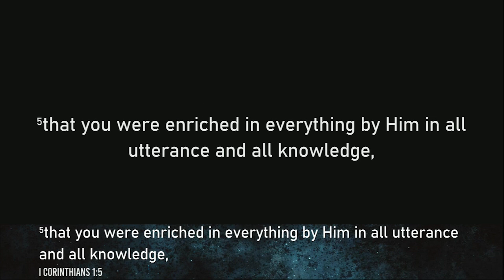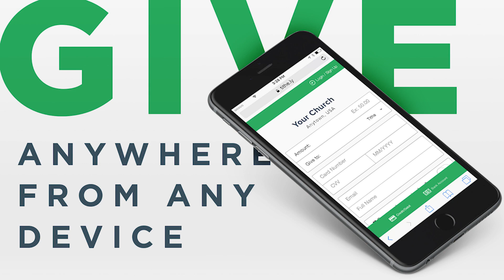Investing in the Future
There is an abundance of resources that exist to encourage and train us to save, invest, and plan for retirement, for purchases, and for the disposition of our estates. This world and all that's in it will pass, however, and we as Christians need to plan for the LONG-term future. What does the Bible have to say about investing in eternity?